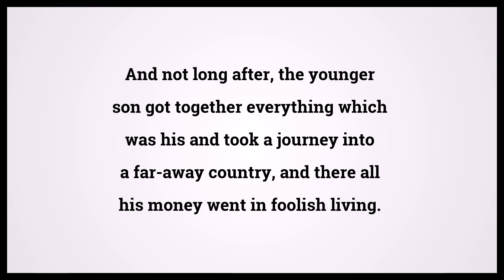Holy Bible Luke 15:13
Video shows Holy Bible Luke Chapter 15 Verse 13: And not long after, the younger son got together everything which was his and took a journey into a far-away country, and there all his money went in foolish living. Powered by MaryTTS. Text taken from Bible in Basic Edition. Bible Luke 15:13 Bible Learning, what Bible verse says.